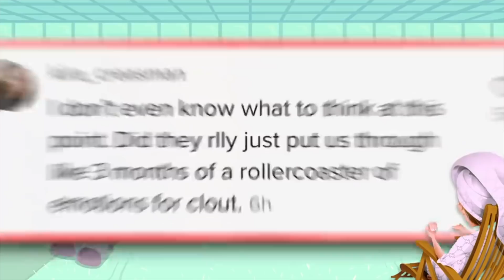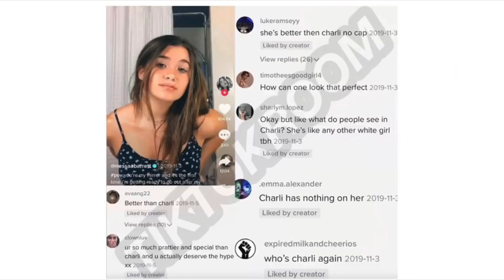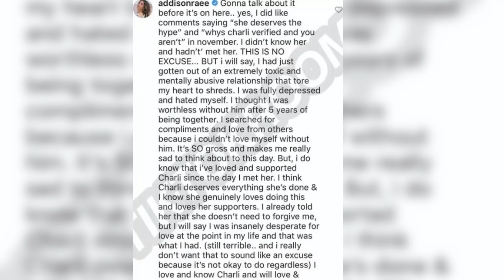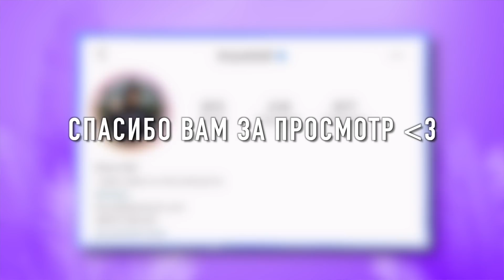ЧАРЛИ И ЭДДИСОН ПОССОРИЛИСЬ — ПРИЧИНА | ЧАРЛИ ВЕРНУЛАСЬ В ХАЙП ХАУС